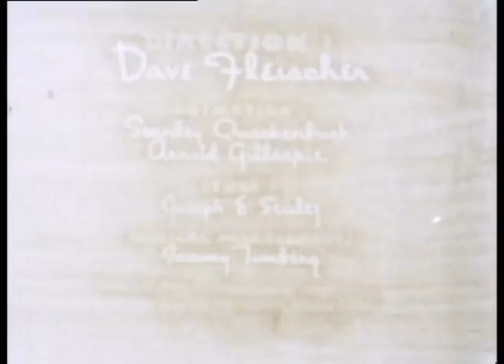Snubbed By a Snob | 1940 Classic Cartoon | In Color